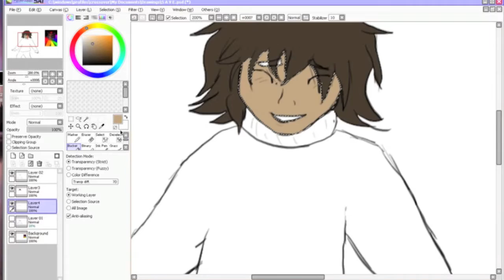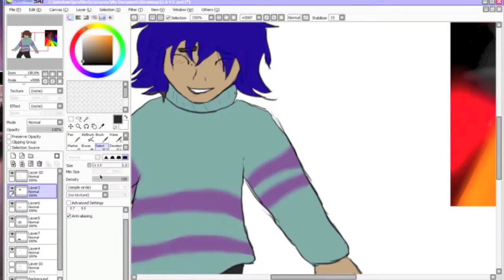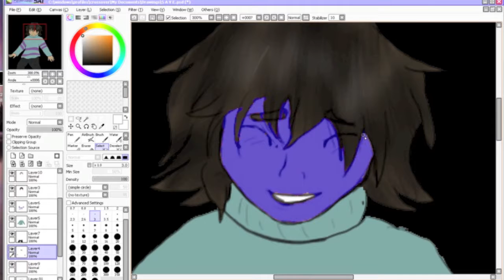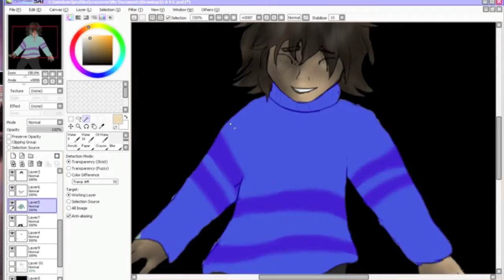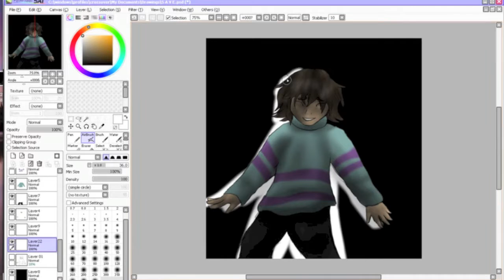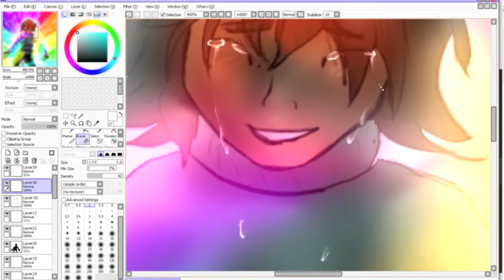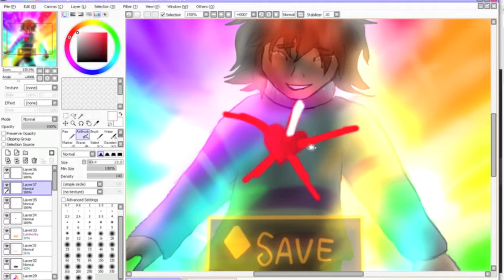S A V E undertale speed paint redo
REEEAD
I got bored so yay Frisk speedpaint!!

Songs: Beyond your dreams by Epic soul factory
              Battle Scars Reprise by Paradise fears
Deviantart: wolves92949